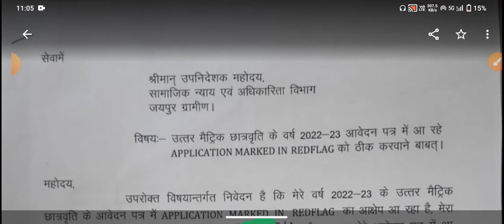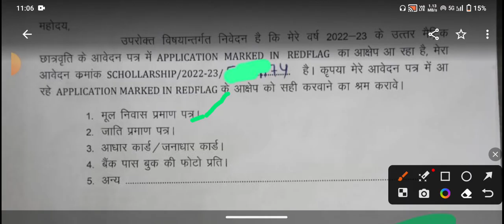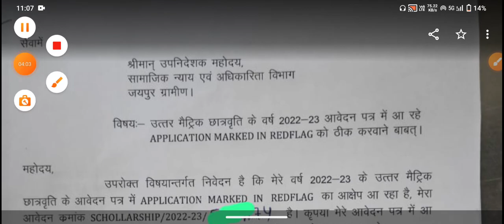Application Marked In Redflag Ko Thik Karwane Ke Lie Document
samaj kalyan vibhag scholarship 2022-23
sje scholarship
sje scholarship problem
application marked in redflag please contact district office scholarship
application marked in red flag

no. one channel whatsapp group  :-